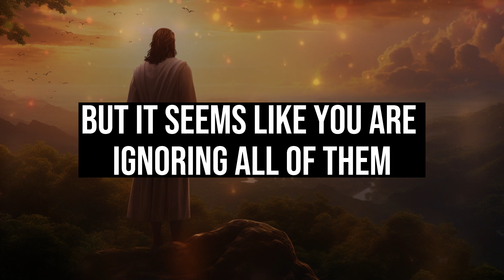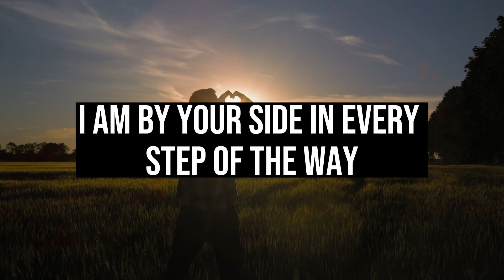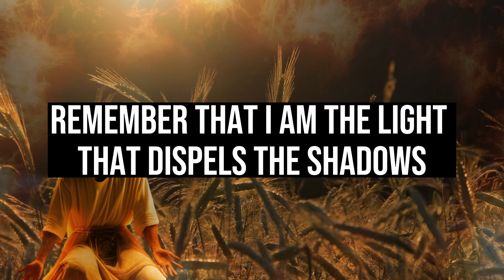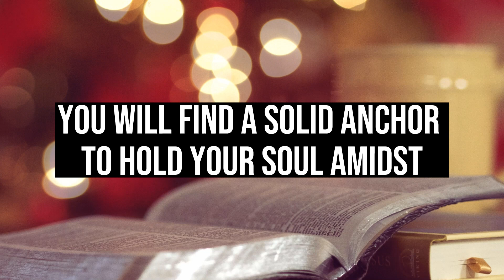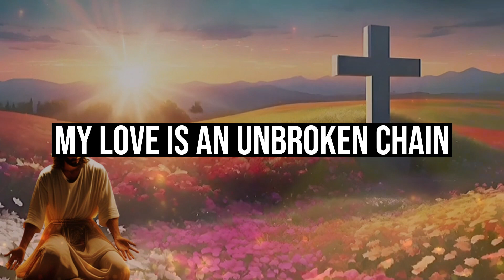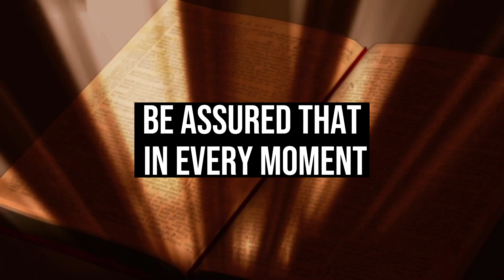🔴 God SAID; THERE IS SOMETHING YOU NEED TO KNOW. God's advice today | ✝️ God Jesus God'sMessage🌟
1. God message for me today
2. God message for me
3. God message
4. God's message
5. God message for you
6. Message from god
7. God's blessings message
8. Jesus message
9. God's message for me today
10. God message tarot
11. God's message for me
12. God's message today
13. Message of god
14. Sermons
15. God's message for you today
16. Motivational
17. Message from universe
18. Urgent message from god
19. Universe Message
20. Faith quotes
21. Jesus quotes
22. Church
23. Joel Osteen
24. Bible quotes
25. Bible message
26. Quotes god
27. God's Motivation
28. Bible god quotes
29. Life quotes
30. Faith god quotes
31. Christian Motivation
32. The Lord Helps
33. God Helps
34. Grace for purpose
35. Jesus Status and Quotes
30. Faith god quotes
31. Christian Motivation
32. The Lord Helps
33. God Helps
34. Grace for purpose
35. Jesus Status and QuotesWelcome to 'God's Advice Today'! This channel is your haven for receiving daily spiritual inspiration that resonates with your journey. We bring you profound messages of faith, hope, and divine guidance, tailored to help you navigate each day's challenges.